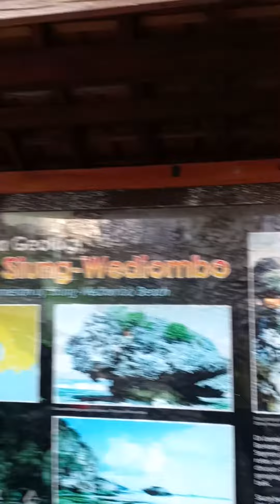pantai wedi ombo di gunung kidul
pantai wedi ombo terletak 80 km dari kota jogja, di kawasan geopark pantai siung di desa jepitu, kecamatan girisobo kabupaten gunung kidulJalan video ini saya buat ketika ke pantai wedi ombo saat libur cuti bersama tanggal 03 juli 2023